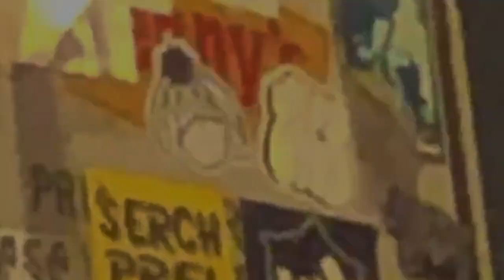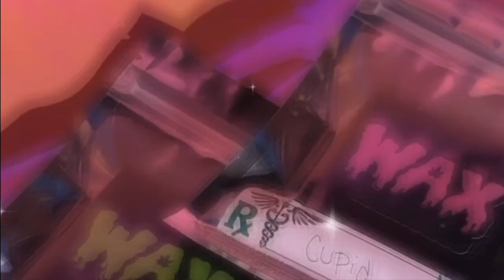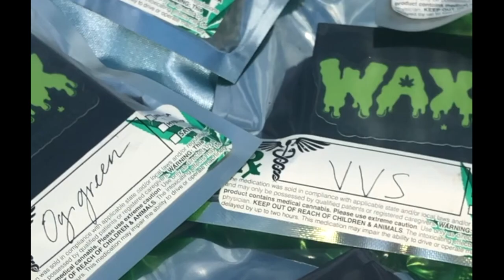wax Launch 3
Wax Cosmetics Launch video Drop#3